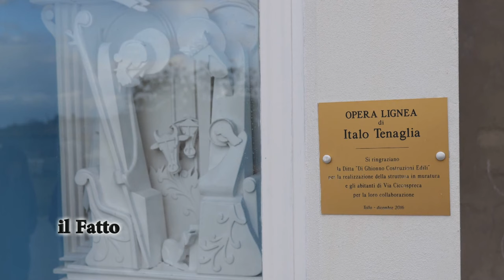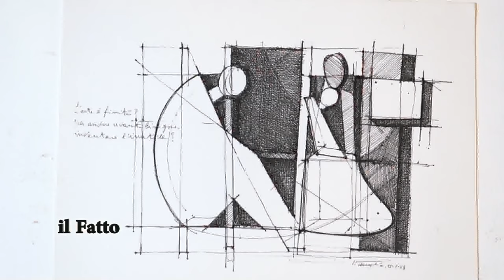IL FATTO - L'arte del maestro Italo Tenaglia